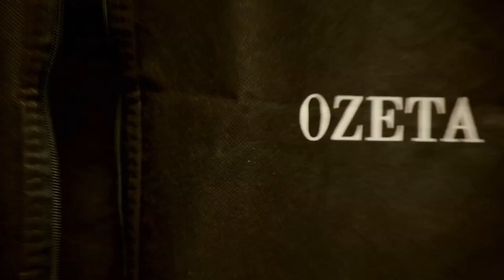Úvod - Show Jana Krause 30. 3. 2022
Kateřina Žbirková, Igor Bareš, Karolína Holubová, Matěj Paprčiak.

V tomto dílu Show Jana Krause se představili manželka hudební legendy Kateřina Žbirková, herec Igor Bareš, fotografka Karolína Holubová a herec a model Matěj Paprčiak.

0:00 – úvodní znělka pořadu
0:56 – glosa na aktuální téma

👉 PODPOŘTE EMILA! 😉